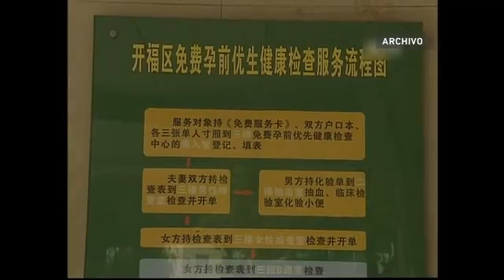Los cancilleres de los dos países dan prioridad a la cooperación comercial y económica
Australia y China prometen fortalecer sus relaciones bilaterales en diferentes áreas, desde el comercio al turismo. El ministro de Relaciones Exteriores de China, Wang Yi, se encuentra en Australia, donde participa en diferentes reuniones con el fin de mejorar la relación bilateral y lidiar con la incertidumbre generada por la llegada de Donald Trump a la presidencia de EE. UU.